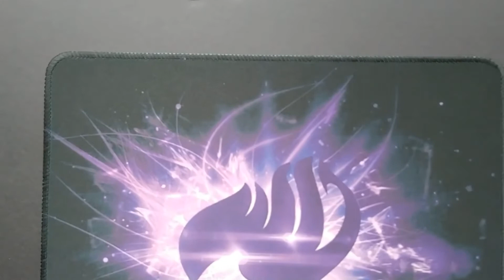Tapis de bureau Maexou: Fairytail